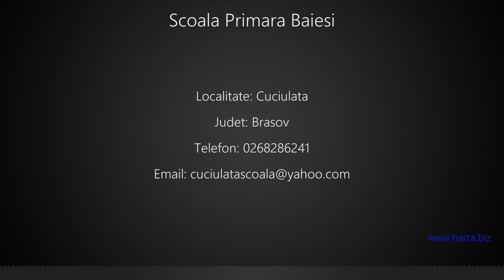Scoala Primara Baiesi Cuciulata